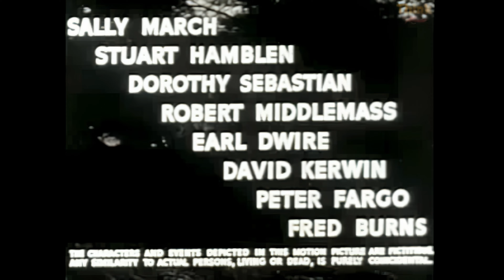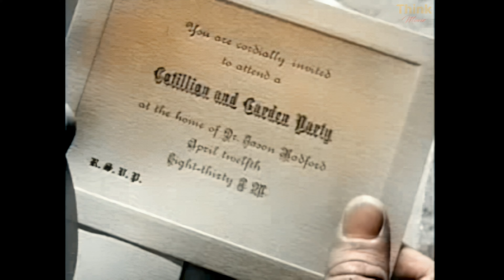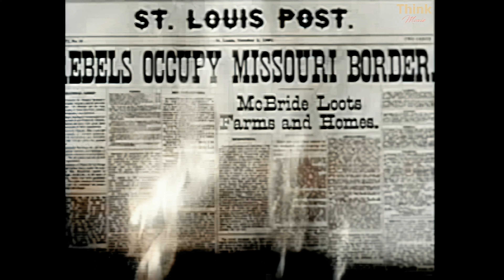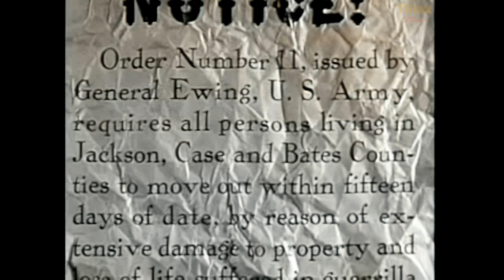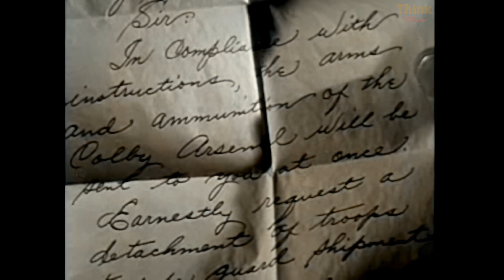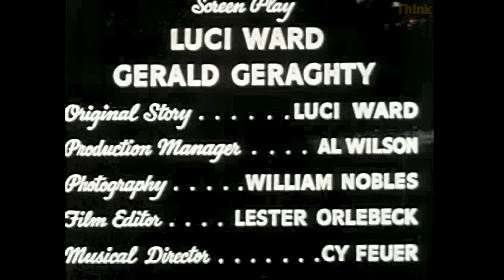Arizona Kid, The (1939) [4K + Quality improvement + Colorization]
Roy and Gabby are Confederate scouts in Missouri during the American Civil War. Val McBride is a confederate guerilla officer, who doesn’t play by the rules. When Roy first rides into town, he encounters an old childhood friend, Dave Allen. Dave tells Roy that he has joined McBride’s guerilla force and Roy is not pleased. He tells Dave that McBride is not a man to be admired but Dave doesn’t listen. McBride arrives at the saloon where Dave and Roy are talking and Roy and McBride nearly end up in a fight. The arrival of Union scouts prevents the fight as McBride and his force, including Dave, ride away. Shortly afterwards, McBride is told by his superior Confederate officer that he must play by the rules or be stripped of his command. McBride, furious that his effective (if crude and ungentlemanly) fighting is being scorned, leaves the Confederates and continues to fight both sides on his own.
Roy and Gabby are soon assigned to tracking down and killing McBride and his men. During a brief pause in their search, Roy, Gabby, and the men they have recruited agree to take a small shipment of gold through to another Confederate officer. En route, McBride attacks. Gabby is hurt, though not seriously, while Roy is nearly killed. Dave (still one of McBride’s men) hangs back and helps Gabby get Roy to a nearby cabin for help. Then he leaves to rejoin McBride. Roy and Gabby set out to resume their search a few months later. After a long and dangerous search, Roy and Gabby find and corner McBride’s men including Dave, but McBride escapes. While Gabby takes care of business, Roy chases McBride to a local saloon and boarding house where the matron hides McBride and uses to tell Roy where he is. McBride comes out and takes a shot at Roy but misses and Roy returns fire, killing McBride.